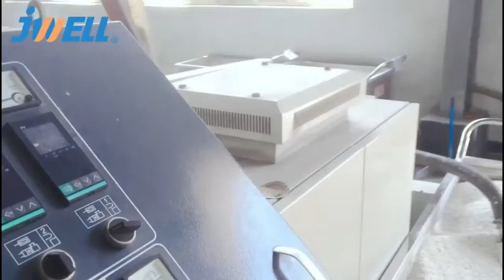PVC Window Blinds Extrusion Line